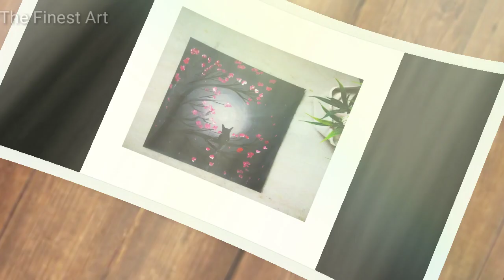Moonlight cherry blossom painting | Using only three colours | The Finest Art 🎨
Hey everyone 👋

Hope you all are doing absolutely well.

Easy moonlight cherry 🍒 blossom tree Using only three colours.

You can create awesome painting with just little things. You didn't need to have all the things , with just little things you can go creative .

Just your creativity matters.

Keep supporting